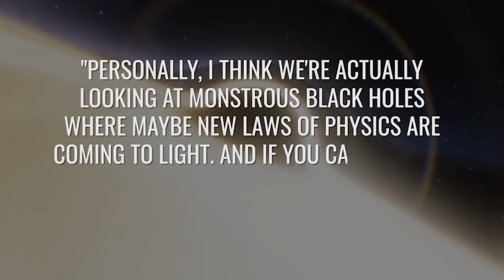The Latest Discovery of the James Webb Telescope Could Destroy the Universe!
In the infinite reaches of the cosmos, the James Webb Space Telescope has unveiled a revelation that challenges our comprehension of the universe. This recent finding discloses a black hole with the potential to disrupt our understanding of the cosmos. Notably, renowned astrophysicist Michio Kaku has conveyed his intrigue regarding this breakthrough. It marks a pivotal moment as we gain unprecedented insights into the true origins of the universe. In the words of Michio Kaku, "Personally, I believe we're observing colossal black holes, where perhaps new principles of physics are emerging. Deciphering this could lead to a Nobel Prize." Kaku is among the first scientists to articulate the significance of James Webb's discovery at the fringes of the temporal universe. Ginormous black holes. A photograph displaying ancient galaxies, so ancient that their existence challenges conventional understanding, has sent shockwaves through the community of astronomers and cosmologists. Adding to the astonishment, it has been revealed that at least one of these galaxies harbors an ultra-massive black hole at its center. Termed the "universe breaker," this discovery has the potential to revolutionize our entire perception of the cosmos. The notion that images from the new telescope could overturn established knowledge might have seemed implausible. Physics now grapples with increasingly perplexing enigmas since the release of the initial images. Initially, optimism surrounded the expectations for the new space telescope, with hopes that it would either offer solutions to existing mysteries or corroborate longstanding theories, such as that of the Big Bang. NASA's publication of a photo depicting stars and numerous galaxies, with their age indicated by their reddish and darker hues, initiated a fervent pursuit of understanding. Research teams worldwide engaged state-of-the-art technologies to extract intricate information from each point of light in the image. Employing specialized computer technologies, researchers determined the light's age, the elements reflecting it, the galaxy's velocity, and estimated the number of stars within it. The James Webb Space Telescope, a technological masterpiece, transports us back to a period just half a billion years after the Big Bang with images like this one. Subsequently, researchers announced the groundbreaking discovery of ancient galaxies and a massive black hole, boasting a mass 10 million times greater than that of our Sun. The perplexity arises in Squestioning how such an immense object could exist in the early stages of the universe. The presence of a black hole of this magnitude shortly after the cosmic Big Bang challenges established knowledge regarding galaxy formation. According to the conventional Big Bang Theory, that era should have only featured initial prototypes of stars and star clusters.

00:00 Intro
01:30 Ginormous black holes.
04:23 Gravitational lensing reveals black holes
05:44 Black holes and extraterrestrial life forms
09:28 voracious cosmic monsters